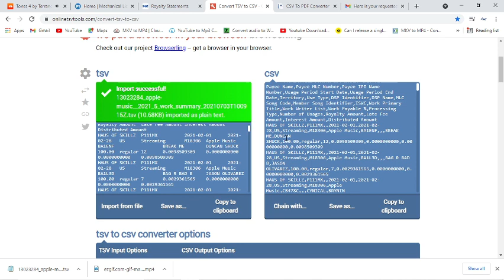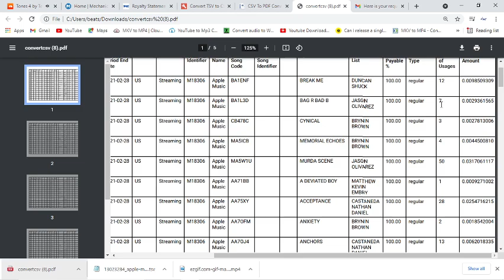How to convert and view MLC Music Royalty statements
Discount Music Distribution Linktree